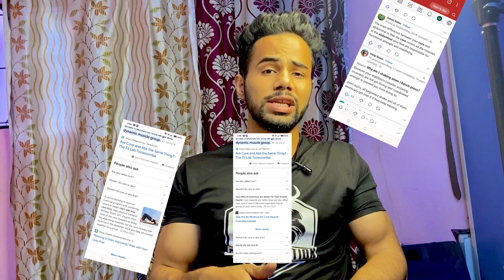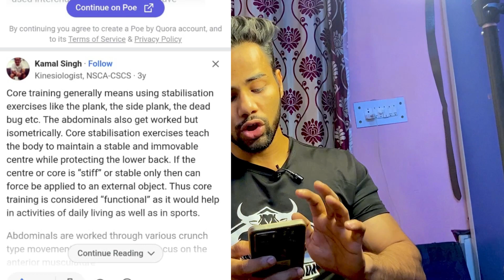EXPOSING FIRST TIME ON ROHIT KHATRI ABS WORKOUT PLAN BEST TO WORST | जानिए ROHIT KHATRI की सचाई